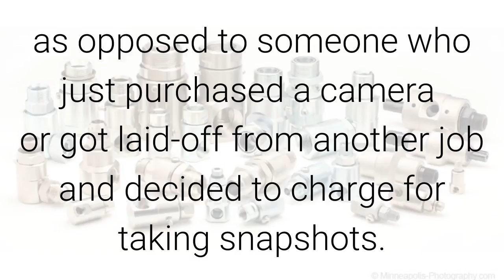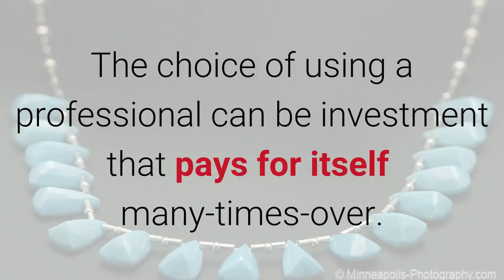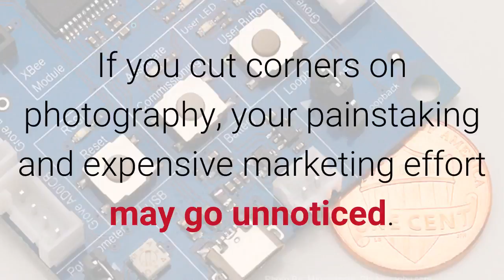Choose A Pro Commercial Photographer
Commercial photography is created with the intent of making money; essentially, photography for commerce and business. Most commercial product photography is used as advertising and promotions. With commercial photography there is often times more planning, professionalism, paperwork, and technical expertise involved than other types of photography.